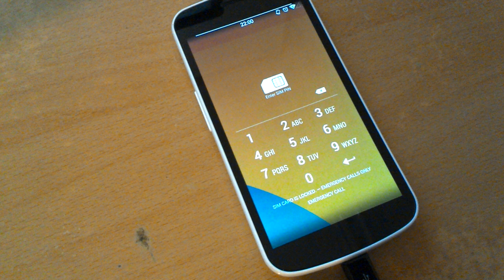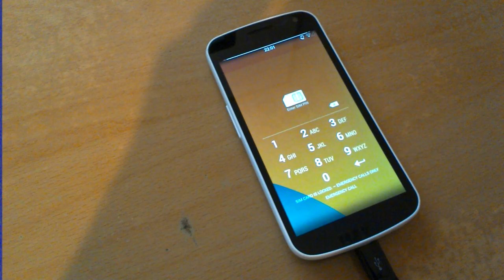PACMan boot animation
I have yet to find a more obnoxious boot animation